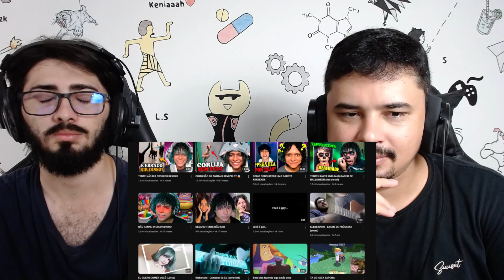REACT A Becca adora REAGIR conteúdo alheio, mas PROCESSA E DA STRIKE em quem reagir os videos dela!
Hoje reagimos a um vídeo lá do canal - Serginho Faoth